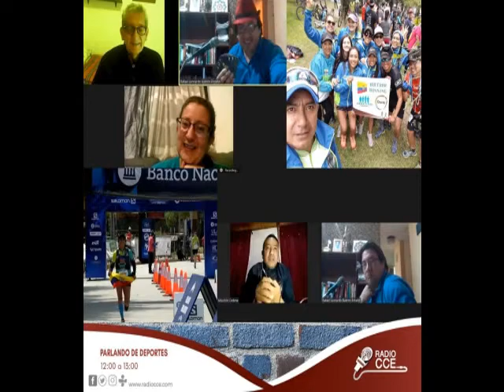Retransmisión especial de Jhon Escalante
Entrevista con Paul Beltrán, Entrenador de Baloncesto